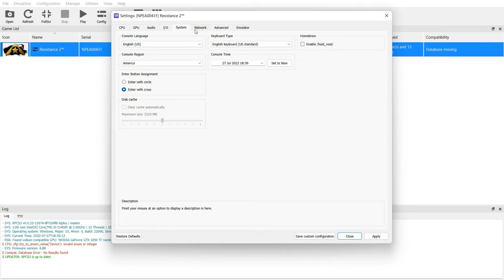RPCS3 - Resistance 2 - GTX 1050ti + i5 11400F